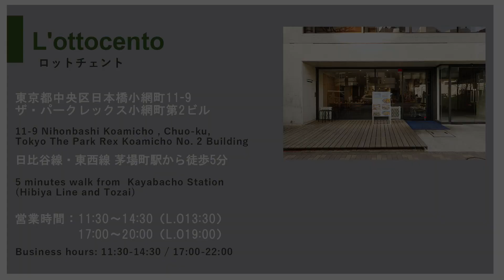怒りん坊のパスタ！プロのテクニックで絶品！「イタリア産唐辛子を使った辛めのアラビアータ」｜「ロットチェント」渡辺シェフ｜【フレッシュ】【スパゲッティ】【プロのレシピ】【お店で提供】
プロの料理人から、美味しい料理を作る知識やコツが学べる料理専門チャンネル。

今回は、東京、日本橋小網町に店を構える、ロットチェントの渡辺シェフから、お店で大人気の「辛めのアラビアータ」を紹介して頂きました。

こちらのメニューは、2021年7月6日（火）発売の『料理王国8月号』に掲載されています。

★Point
2:10＊イタリア産の唐辛子を乾燥させて使う!
2:53＊ニンニクの火入れのこだわりに注目
8:52＊フレッシュなソースに仕上げる一工夫

■分量
パスタ（トンナレッリ） 120g
ニンニク（アッシュ） 10g
ブレンドオイル 10g
唐辛子 少々
トマトソース 100g
トマトソース（仕上げ） 適量
イタリアンパセリ 1個

東京都中央区日本橋小網町11-9 ザ・パークレックス小網町第２ビル
11:30～14:30（13:30LO）
17:00～20:00（19:00LO）

日比谷線、東西線　茅場町駅 7番出口から徒歩5分
半蔵門線　水天宮駅 6番出口から徒歩5分
都営浅草線、日比谷線　人形町駅 A2番出口から徒歩6分

グルメスタジオFOOVERと料理王国が共同で提供する有名シェフによる調理・お料理の動画チャンネル。ミシュラン星獲得店舗のシェフや人気レストランのシェフが、分かりやすくプロの技や調理方法をご紹介致します。